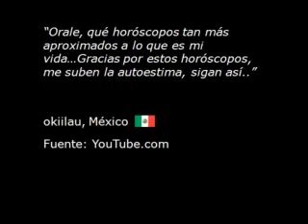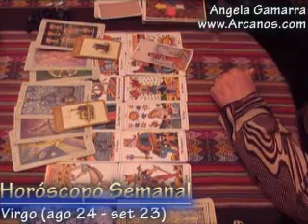Horoscopo Virgo del 9 al 15 de noviembre 2008 - Tarot